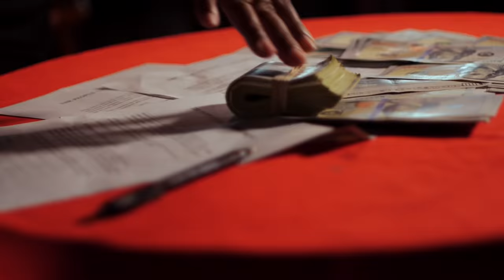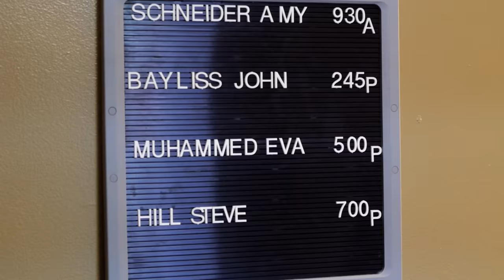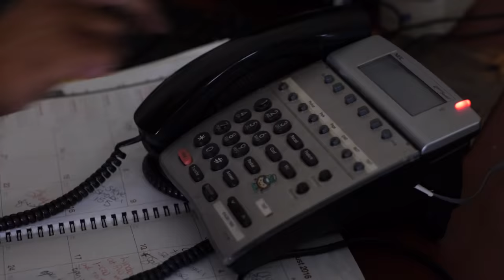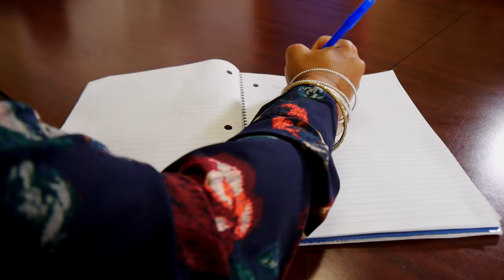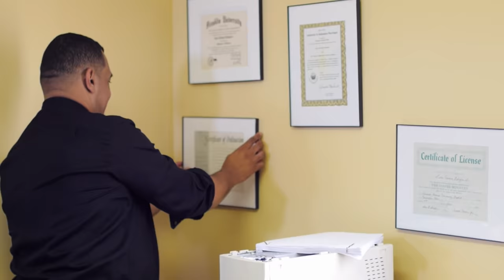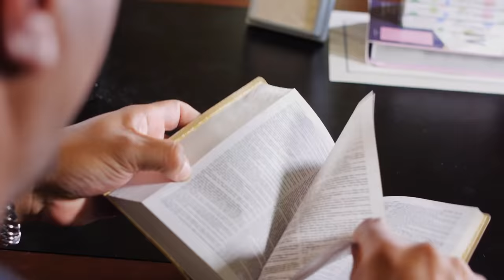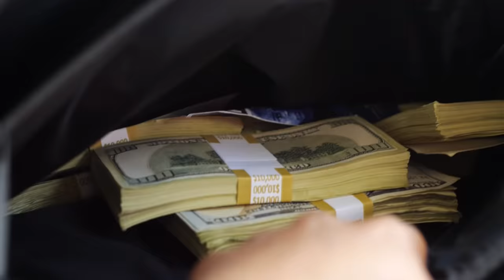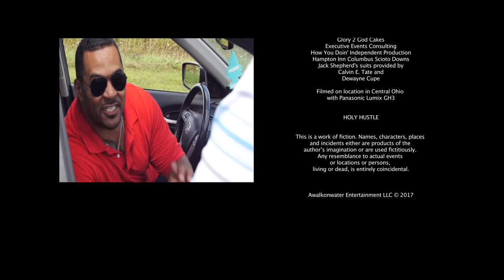Holy Hustle | Full Movie | Crime Comedy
Holy Hustle - A quick-witted con artist and his straight-laced brother, on the run from gangsters, scheme their way into pastoring a down-trodden church to hideaway while hustling the saints to scrape up the loot.
2017.  Stars: Jack Shepherd, Michael Artis, Lisa Y. Banks-Sparrow, Al Battle